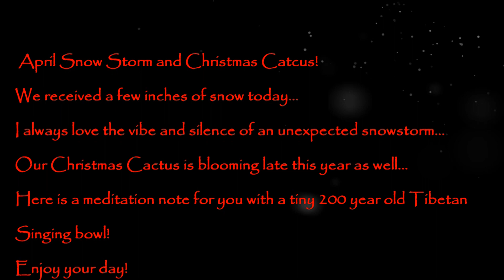April Snowstorm w/Christmas Cactus~Note for the Day!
An unexpected April Snowstorm...
Christmas Cactus is blooming late this year...